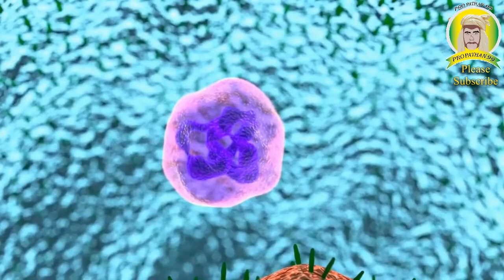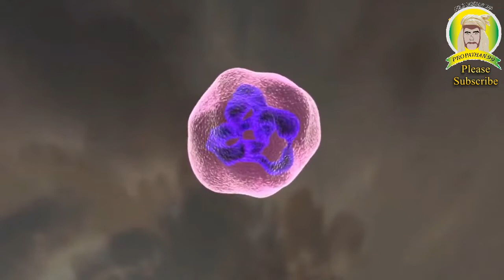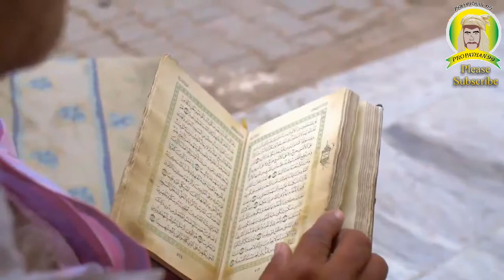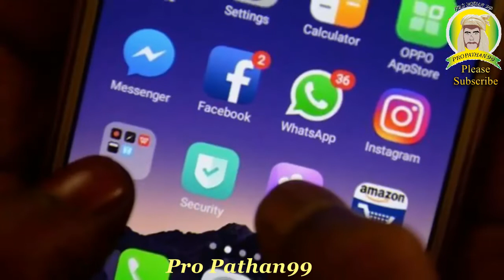Corona Virus Detail Documentary in Urdu/Hindi - Corona Virus Kya Hota Hai - Pro Pathan99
A new coronavirus, designated 2019-nCoV,[6] was identified in Wuhan, the capital of China's Hubei province, after people developed pneumonia without a clear cause, and for which existing treatments were not effective.[3][7] The virus has shown evidence of human-to-human transmission, with the number of cases quickly climbing into the thousands by late January 2020[8][9] and several countries across Europe, North America and especially the Asia-Pacific reporting cases.[10] Its incubation period (time from exposure to onset of symptoms) ranges from 2 to 14 days,[11] but there is evidence that it may be contagious during this period[12] and possibly also for several days after recovery.[13] Symptoms include fever, coughing and breathing difficulties, and it can be fatal.[14]

As of 3 February 2020, approximately 17,486 cases have been confirmed,[4][15] including in every province-level division of China.[4] The first confirmed death occurred on 9 January[16] and since then, as of 3 February 2020, 362 deaths have been confirmed.[4] A larger number of people may have been infected, but not detected (especially mild cases).[17][18] The first local transmission of the virus outside China occurred in Vietnam from a father to his son,[19] whereas the first local transmission not involving family occurred in Germany, on 22 January, when a German man contracted the disease from a Chinese business visitor at a meeting near Munich.[20] The first death outside China was reported in the Philippines, where a 44-year-old Chinese male citizen confirmed to have contracted the coronavirus, Streptococcus pneumoniae and influenza B died on 1 February.[21][22]

In response, Chinese cities with a combined population of over 57 million people, comprising Wuhan and 15 other cities in the surrounding Hubei province, were placed on full or partial lockdown, involving the termination of all urban public transport and outward transport by train, air and long-distance buses.[23][24][25][26] Many New Year events and tourist attractions have been closed to prevent mass gatherings, including the Forbidden City in Beijing and traditional temple fairs.[27] Hong Kong also raised its infectious disease response level to the highest level and declared an emergency, closing its schools until March and cancelling its New Year celebrations.[28][29]

A number of countries have issued warnings against travel to Wuhan and Hubei.[30] Travellers who have visited Mainland China have been asked to monitor their health for at least two weeks and contact their healthcare provider to report any symptoms of the virus.[31] Anyone who suspects that they are carrying the virus is advised to wear a protective mask and seek medical advice by calling a doctor rather than directly visiting a clinic in person.[32] The travel sector has been providing refunds and no-fee cancellations for reservations in China or by people from China.[33] Airports and train stations have implemented temperature checks, health declarations and information signage in an attempt to identify carriers of the virus.[34]

The outbreak has been declared a Public Health Emergency of International Concern (PHEIC) by the World Health Organization (WHO), explaining that its decision was based on the possible effects that the pathogen could have if it spreads to countries with weaker healthcare infrastructures. The declaration makes it the sixth time that the measure has been invoked since the H1N1 pandemic in 2009.[35][36][37][38]